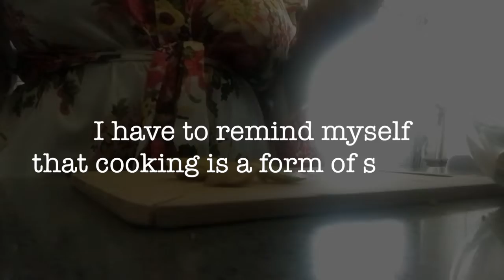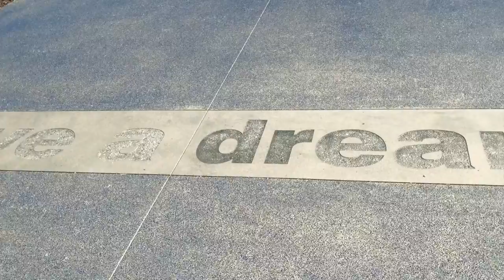Soft Life | Wife Life